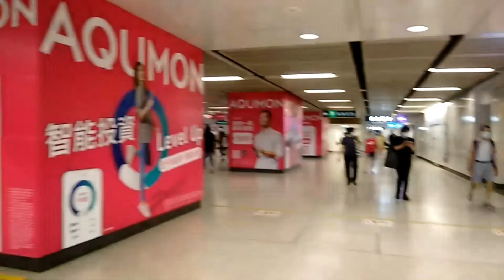GOING HOME CAME FROM IMMIGRATION HONGKONG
This video contains of beautiful places in hongkong in immigration hongking going back home.